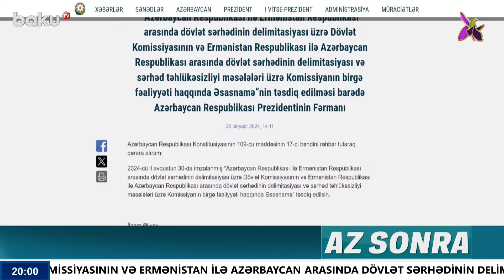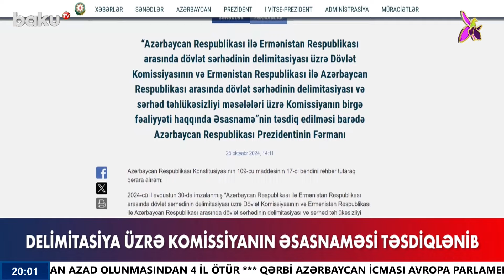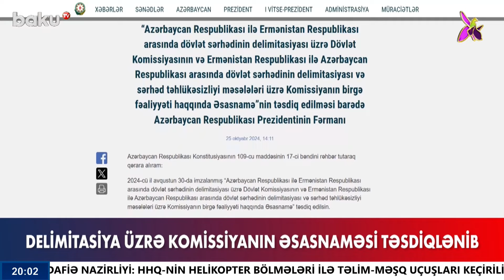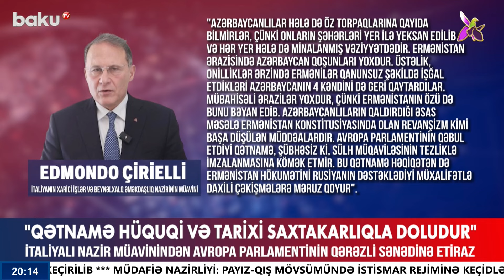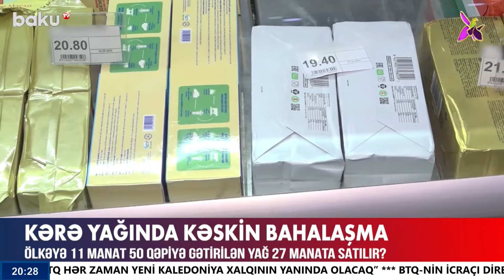Bakıda yanğın baş verən ərazidə son vəziyyət - ANA XƏBƏR